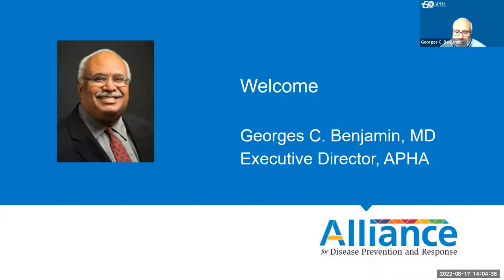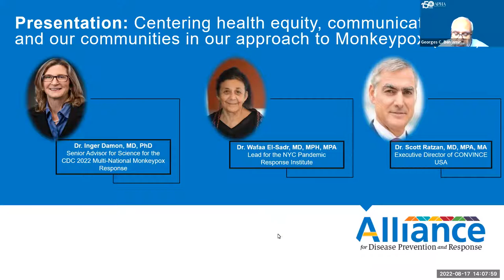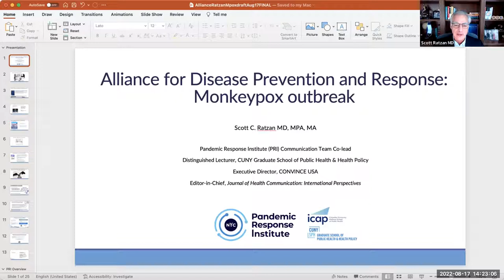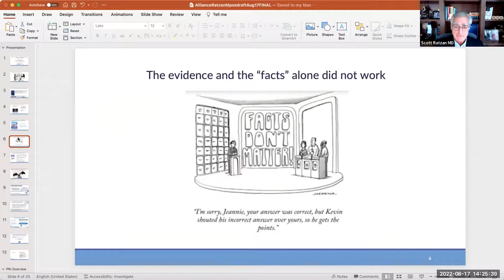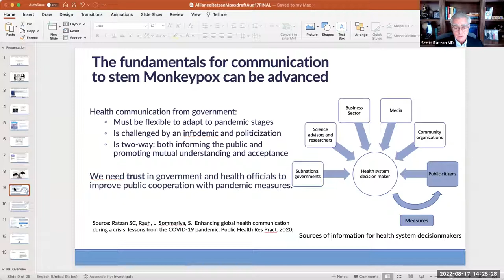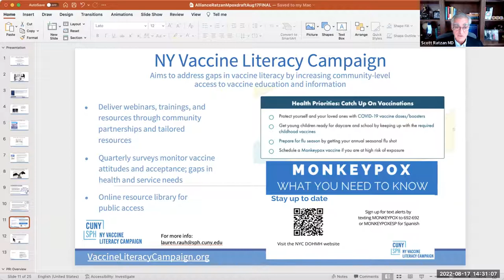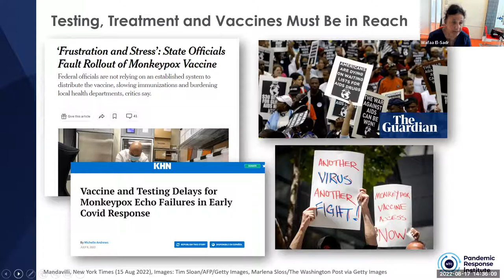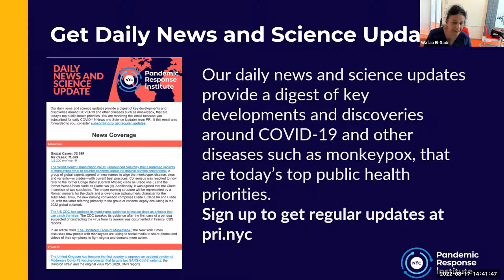Monkeypox response: Alliance for Disease Prevention and Response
Learn from public health experts about how we must center health equity, communications and our communities in our approach to monkeypox. This webinar was held on Aug. 17 as part of the Alliance for Disease Prevention and Response's webinar series. For more information on monkeypox, visit our monkeypox and be sure to check out the recording of our webinar — Monkeypox: The State of the Science.

The Alliance for Disease Prevention and Response is a collaborative movement consisting of public health organizations, business groups, the faith community, nonprofits, philanthropies and other stakeholders. Partners are working together to improve COVID-19 prevention and control, strengthen the nation’s capacity to protect against future disease outbreaks and support work at the local, state, Tribal and national levels.